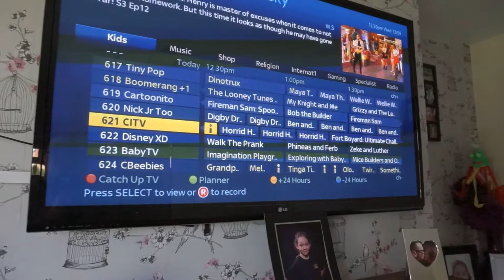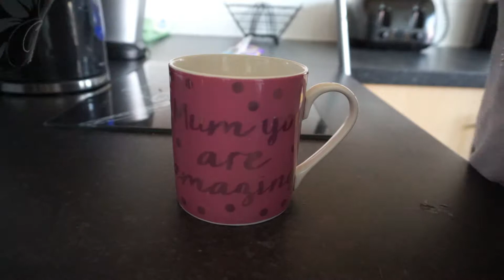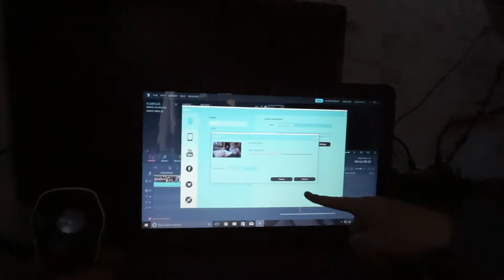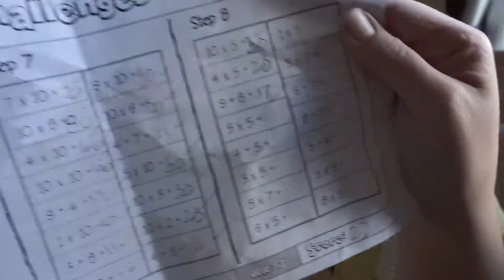😍HE'S SO CUTE!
13th September 2017 Not such a fun day today! I didn't do much but do a few things round the house then the girls has rainbows and brownies after school! BUT HOW CUTE IS ISAAC!!

🎉 Also if YOU want to be in a chance of winning something all you have to do is giveaway then a comment! 🎉

Hope you all enjoy watching && Don't forget to hit that big T H U M B S up button 👍🏽 and don't forget to 💁🏻 S U B S C R I B E :)

S N A P C H A T
⇨  Thewestfamily6